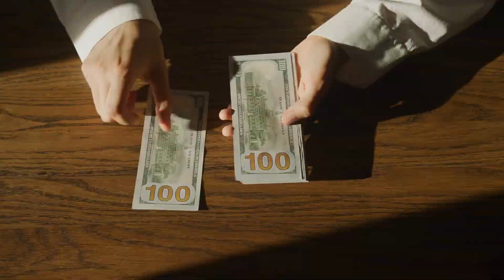Tập 7 | Làm Bốn Đại Lão Bạch Nguyệt Quang Thế Thân Trùng Sinh Sau Audio | Chương 61 - 67 | Ngôn Tình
⭐ Quyền lợi: Yêu cầu làm Full bất kỳ bộ truyện nào:
Truyện: LÀM BỐN ĐẠI LÃO BẠCH NGUYỆT QUANG THẾ THÂN TRÙNG SINH SAU Tập 7
Tác giả: Cáp
Thể loại: Ngôn Tình, Trùng Sinh
Identifier: 63f5be4eefbdcab7d15f80c2

Chi tiết các chương:
00:00:00 Chương 61 : Phàm nhân
00:09:47 Chương 62 : Duyên phận
00:21:18 Chương 63 : Phong nội
00:34:17 Chương 64 : Chặt chẽ
00:47:53 Chương 65 : Kinh kinh hãi
01:10:06 Chương 66 : Chung chiến
01:22:09 Chương 67 : Kết cục